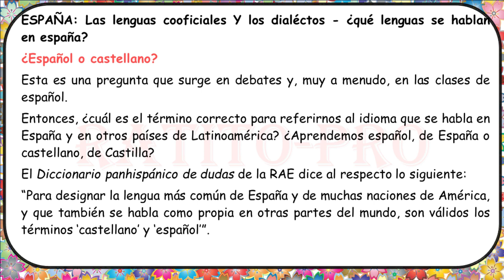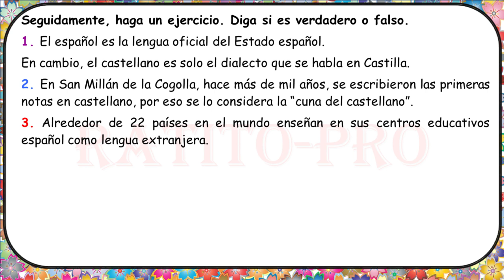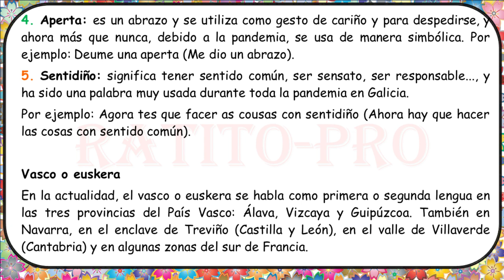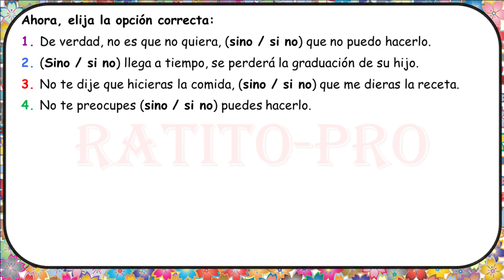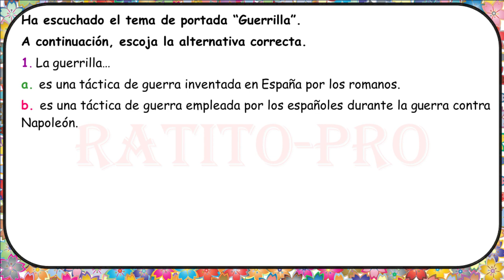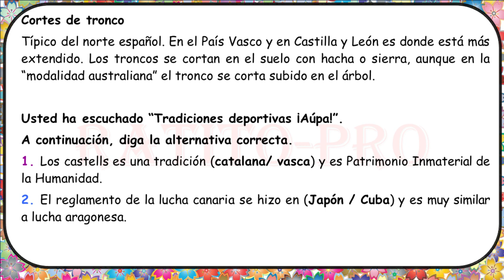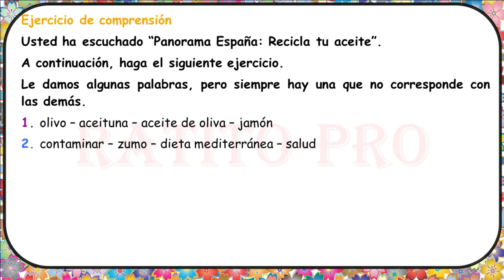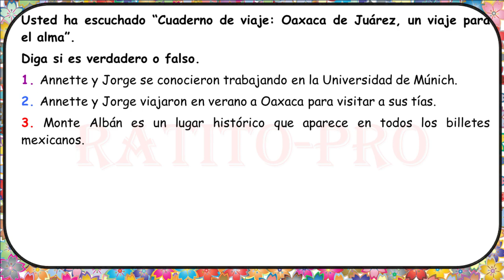Learn Spanish - podcast - 02